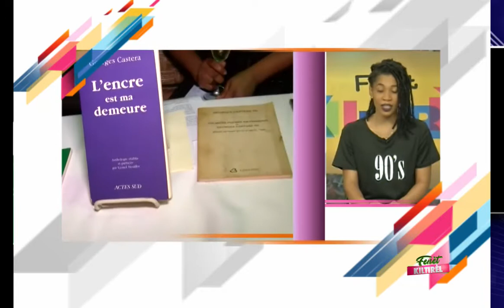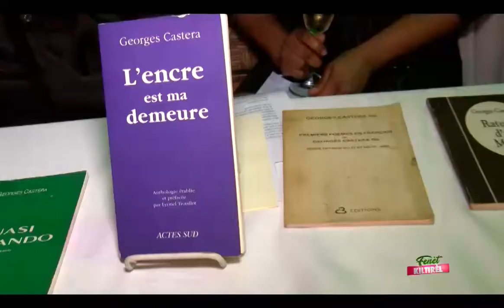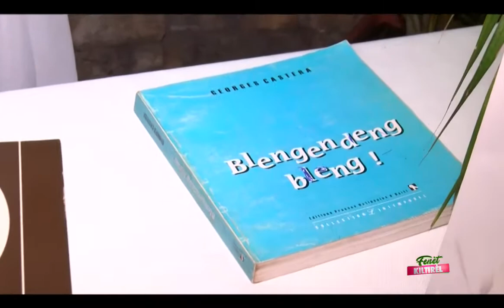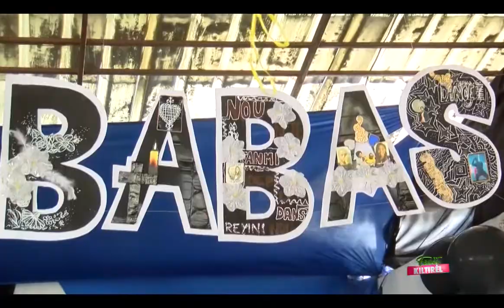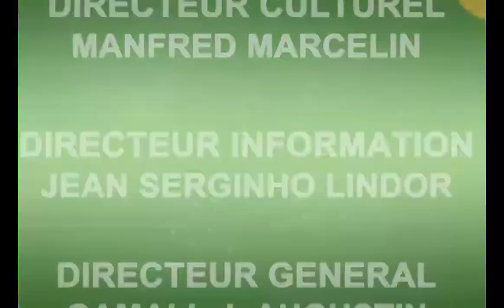FENET KILTIREL 10 JUILLET 2020